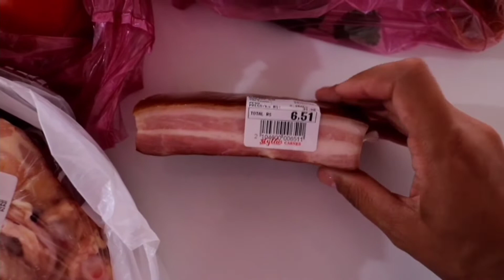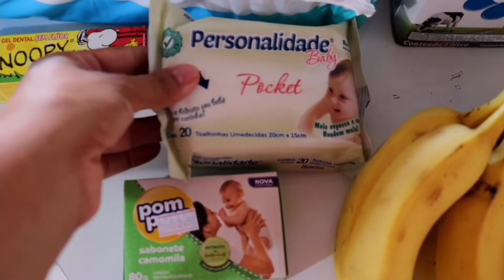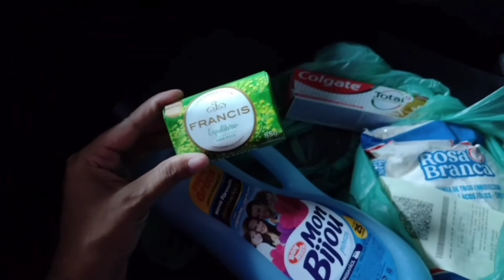VLOG ROTINA: COMPRINHAS DE MERCADO 🛍️🛒| Passeio no parque | Almoço | Levei Gui no posto | Dirigindo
VLOG DE ROTINA. COMPRINHAS DE MERCADO. PASSEIO NO PARQUE. LEVEI O GUI NO POSTO DE SAÚDE. ALMOÇO. DOBRANDO ROUPAS. RumoAos1.000inscritos. GLAUCIARA SILVA.

✳️ Versículos para meditar:

 Se projetas alguma coisa, ela te sairá bem, e a luz brilhará em teus caminhos.

(Jô 22.28)

🎈🌹 Assista também:

o POR QUE NÃO VOU MAIS MORAR NA BAHIA. POR QUE ESTAMOS CONSTRUINDO NA CASA DA MINHA MÃE

Porque nisso você me ajuda na divulgação. E Clique no ícone de notificações; assim, sempre que eu postar um vídeo novo, você será notificado. Comentem, curtam e compartilhem.

Glauciara Silva

🌹Sobre meu Canal:

Oi, gente.
Me chamo Glauciara Silva.
E aqui no meu Canal Glauciara Silva, você vai encontrar Conteúdos sobre meu dia a dia como dona de casa, mãe e esposa.
Trago dicas de como faço a faxina, limpeza e Organização no meu lar. Além disso, gosto de compartilhar meus Segredinhos de cuidados com Cabelo, rosto e unhas. Dou dicas de Leitura, Decoração e  Mesa posta.

Glau

✳️Meus vídeos vão ao ar terça e quinta-feira, às 20h :)